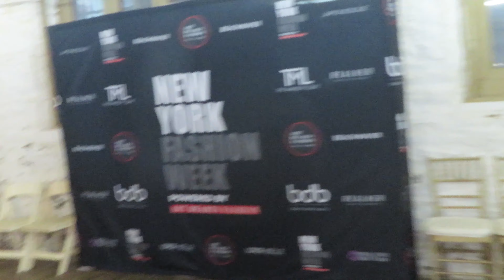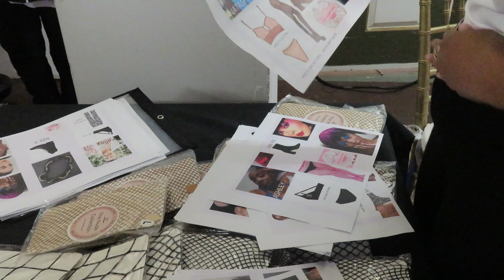I Met Kes the Band and Went to NY Fashion Week for Work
Hey everybody! This is a very eventful vlog. I saw Kes the Bane perform in Philadelphia, then I went to New York Fashion Week for work.

0:00 Intro
0:18 Looking Ahead
1:49 One Fine Day Philly Festival
13:39 Sorry Papi
16:49 New York Fashion Week
24:18 After Party
29:06 Outro

Big up all me Kittitian dem! 🇰🇳

Everything Copacetic, Everybody Stay Blessed! 🧡